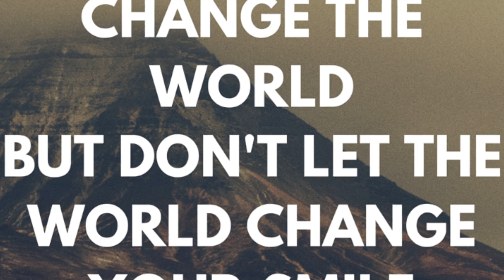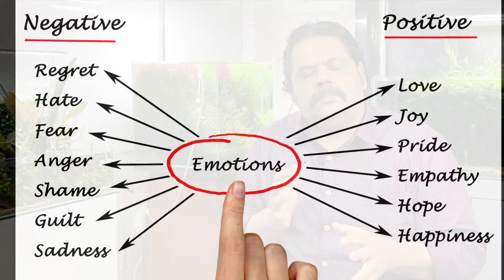SMILE & Heal the World | Let your Smile Change the world, Don't Let the world Change your Smile !!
This is an Inspirational video that talks about how to live a positive life with a
SMILE to Heal the World
I love this Saying
Let your Smile Change the world, Don't Let the world Change your Smile

HOW a Lesson my Mother taught me Changed my LIFE, Life Changing Idea, Motivational Happy Mothers Day

ओस चाटनेसे प्यास नहीं बुझाती ||Smart work vs Hard work to Success ||Mayur Dev ||Hindi Idiom -मुहावरा

How to Live Life your way, Monkey see Monkey Do || Hakuna Matata || Don't Worry be Happy

How to Practice the Good in Life | Happy Thoughts video | the buffalo you don't have | Being Happy

MY FAVOURITE
How Life Is What You Say It Is || Inspirational Video || Being Happy || How to become Rich

Shahrukh Khan a good actor, Sachin is a good Cricketer, Lata Mangeshkar  a great Singer and YOU ?

* Aquarium Setup: Master the essentials.
* Fish Keeping Wisdom: Expert care tips.
* DIY Projects: Hands-on creativity.
* Reef & Macro Algae Aquariums: Beauty and intricacy.